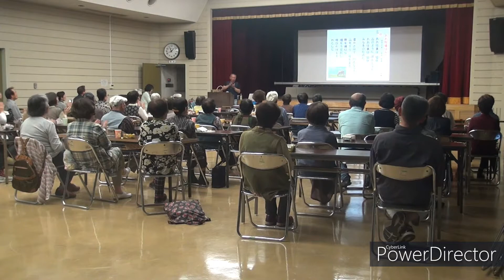おお牧場は緑正 ２０１９／５月 「大正村」